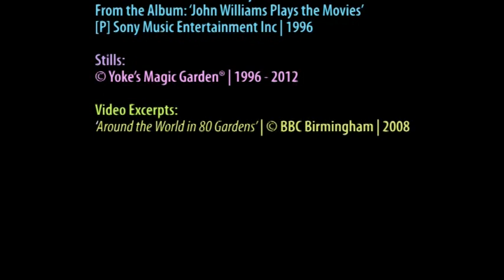Yoke's Magic Garden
Isuru World Market [iWm]® Presents

Here is an enchanting and meditative walk through some of the most unusual gardens in the world and through the stunning, surrounding landscapes into which these nature friendly heavens seamlessly merge, as a way of introducing in Isuru World Market's Skills Sector, a brilliant garden design service, Yoke's Magic Garden®.

For advice on creating such wildlife sanctuaries in your own gardens, please contact the horticulturist and garden designer Yoke van der Meer here:

Credits:

Audio:
'White Oleander'
Composed & Orchestrated by: Stoyan Ganev

'Tarrega: Recuerdos De La Alhambra'
Composed by: Francisco Tarrega
Orchestrated & Performed by: John Williams
From the Album: 'Spanish Guitar Music'

'Il Postino (Instrumental)'
Composed by: John Williams
From the Album: 'John Williams Plays the Movies'
[P] Sony Music Entertainment Inc | 1996

Stills:
© Yoke's Magic Garden® | 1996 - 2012

BrownPolar
For Isuru World Market®
'the third way'™